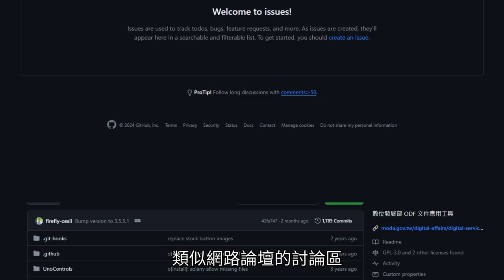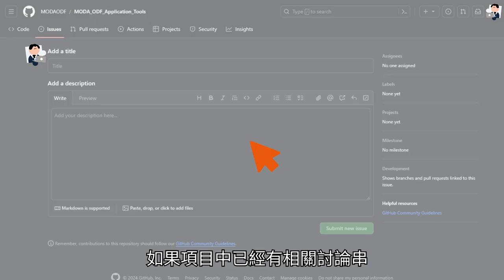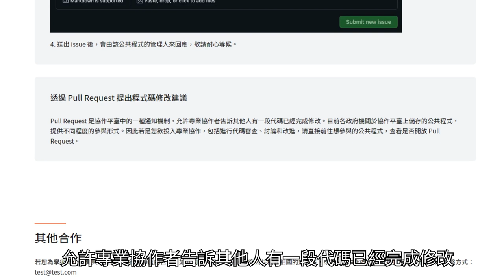給民眾的 code.gov.tw 使用教學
數位發展部於113年4月30日發布我國公共程式平臺(code.gov.tw)，為便利民眾共同參與公共程式(Public Code)，特錄製本影片，歡迎一起提升我國數位韌性。